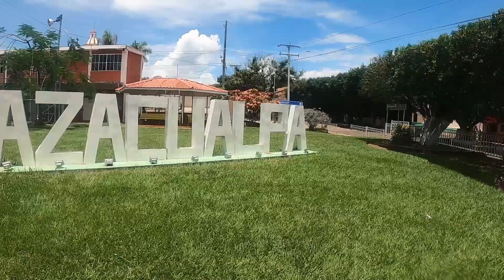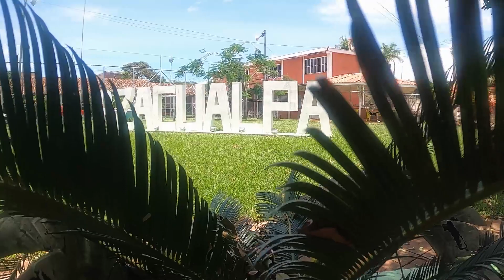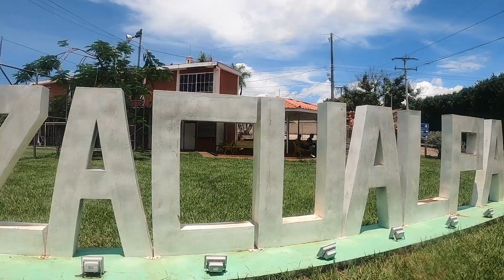AZACUALPA CHALATENANGO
Mencionarles que este es un municipio  que pertenece a Chalatenango uno de los 14 departamentos que conforma nuestro país y de los cuales, este nos ofrece muchos lugares y pueblos escondidos y esperando ser explorados para apreciar sus culturas.